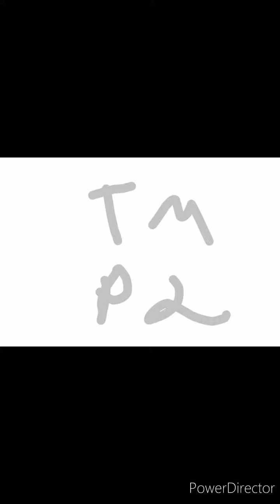Beast From 10,000 Fathoms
a beast from unknown origin attacks